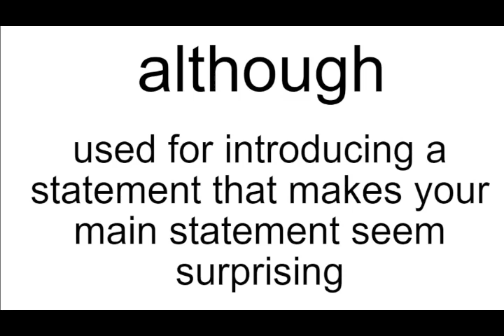although meaning | Vocabulary for Kids | Children's Dictionary | Learn English Vocabulary